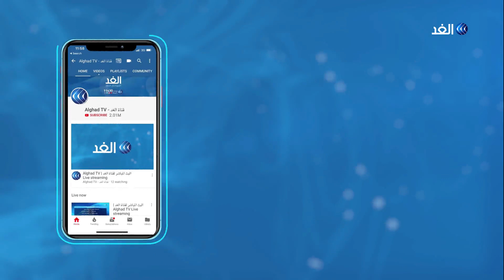مناورات عسكرية صينية تزامنا مع زيارة مسئول أمريكي كبير لتايوان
أعلنت الصين الجمعة أنها باشرت مناورات عسكرية قرب تايوان ردا على زيارة وزير أمريكي للجزيرة التي تعتبرها بكين إقليما صينيا. وبلغ التوتر الصيني-الأمريكي أوجه في الأشهر الأخيرة بسبب جملة من المسائل من هونغ كونغ إلى التجارة مرورا بكوفيد-19 والأويغور وتطبيق "تيك توك".